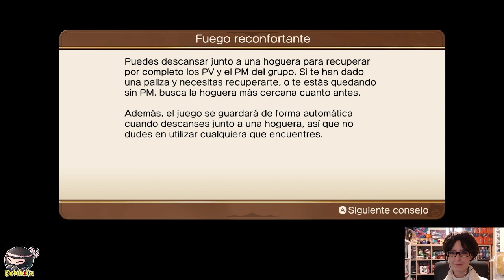El corazón rubí | 12 Dragon Quest Treasures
ID PS4: Instvan
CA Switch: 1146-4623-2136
Grupo google +: Fuerza Barbilla

Nuestro correo físico:
Barbilla&Cia
Apartado postal 1078
08902 Hospitalet de llobregat
Barcelona